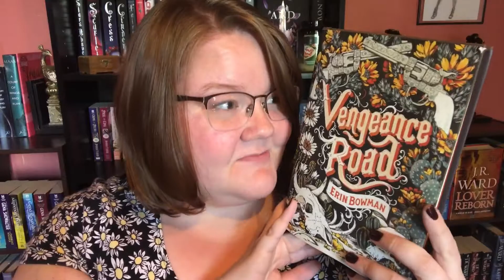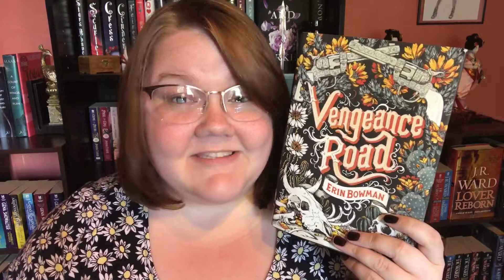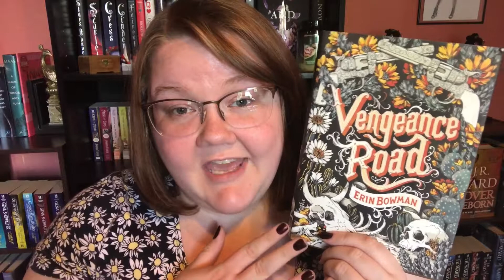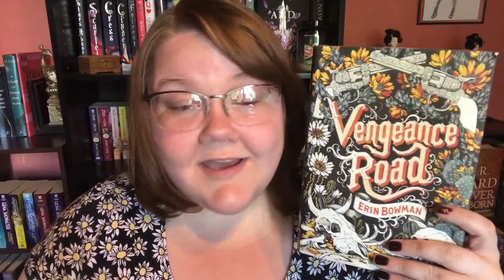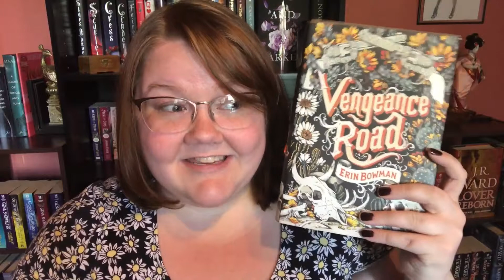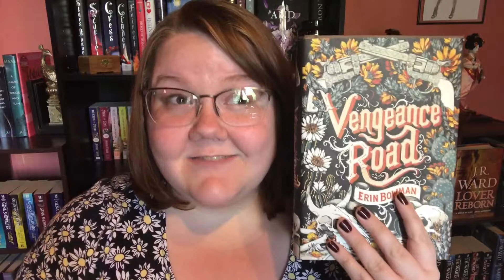Let's Get Violent || Vengeance Road by Erin Bowman review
I hopE that you are all doing well! Please let me know if you are going to be picking this book up or not?

/// Socials ///